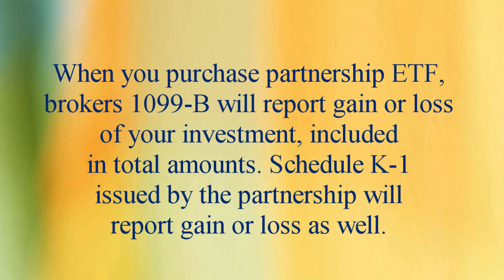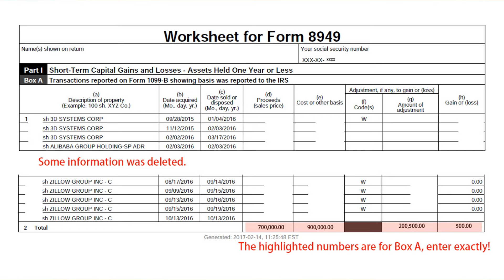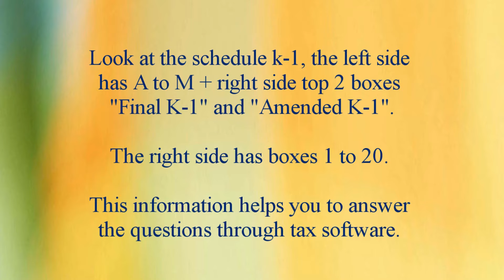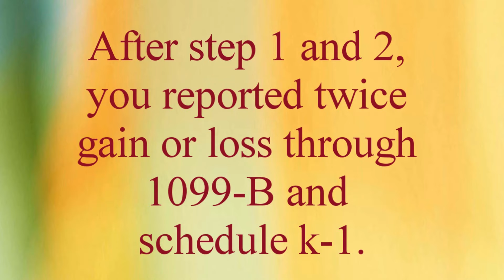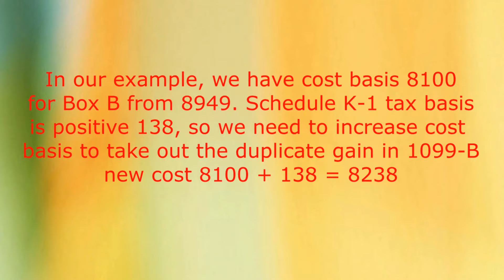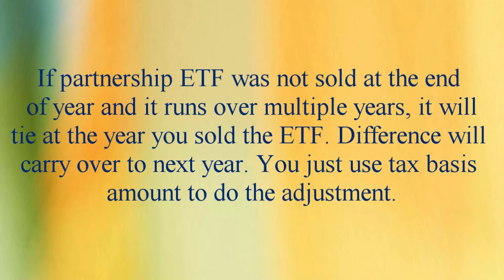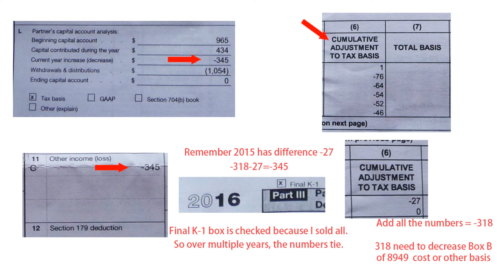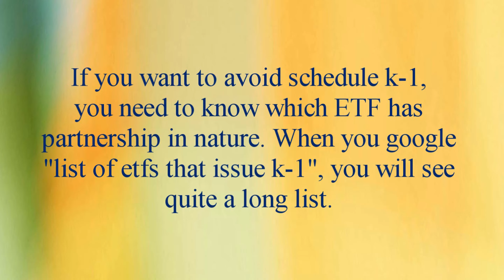How to file Schedule K-1 to avoid duplication with 1099B for partnership ETF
For years, I have done research trying to understand Schedule K-1 issued by partnership. I have to say this is a very confusing area. The explanation sheet provided by the partnership is not helpful at all. I think I understand much better now for schedule k-1. I spent three days to make this video, you may need to pause for some screens and follow the video carefully. I hope I can help someone who is confused as I used to be.

How to repair fine cracks in granite/marble, 如何修补大理石上的细缝

compare feiyu tech G6Max and iphone12 pro max for simple movement

Las Vegas - Fremont Street Experience 1998 (fantastic old one)